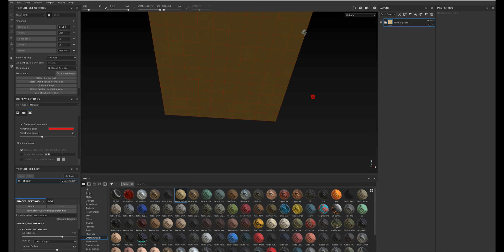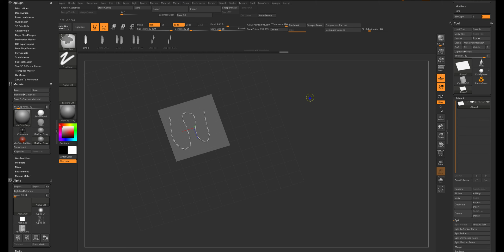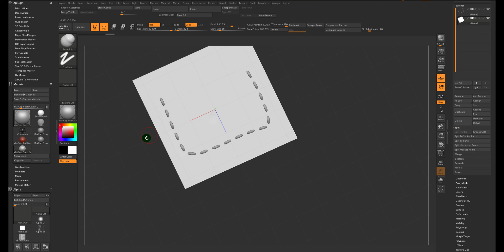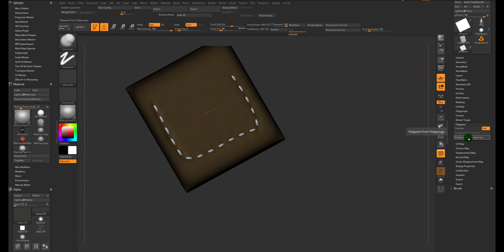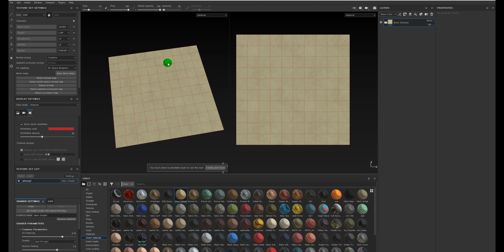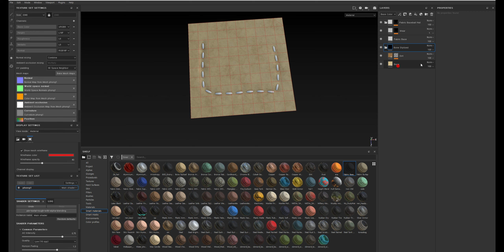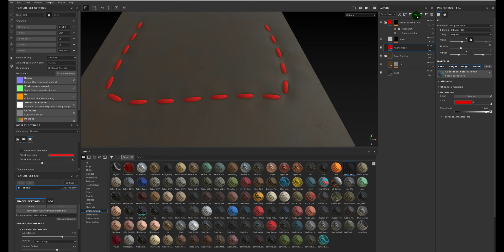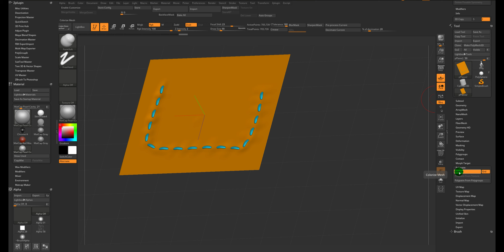Substance painter Tutorial_Zbrush IMM 브러쉬로 섭페에서 마스크영역을 얻어보자.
서브스텐스 페인터에서 추출한 맵을
마모셋에 넣어보는 아주 간단한 튜토리얼입니다.